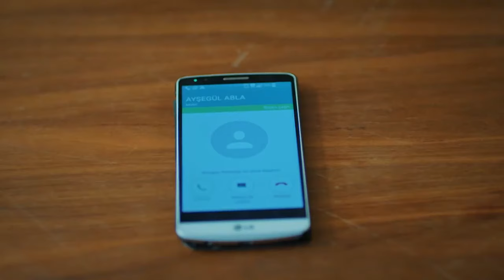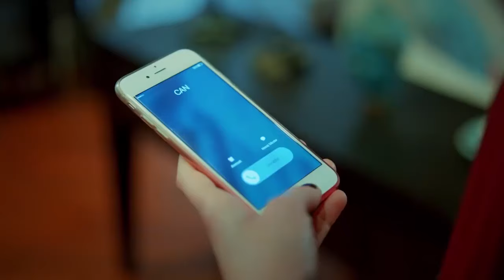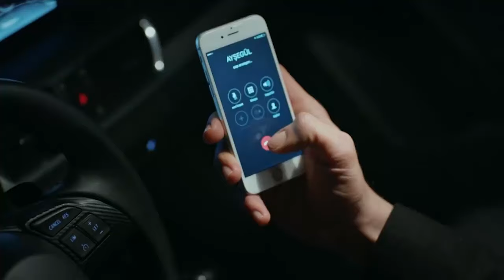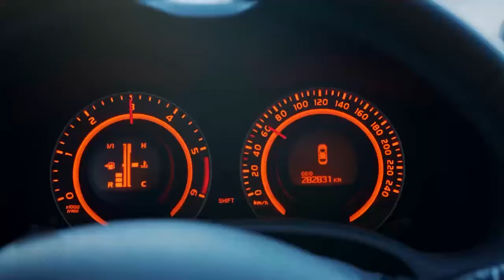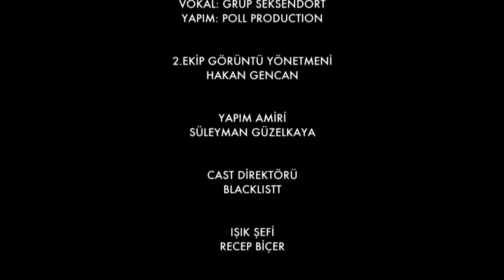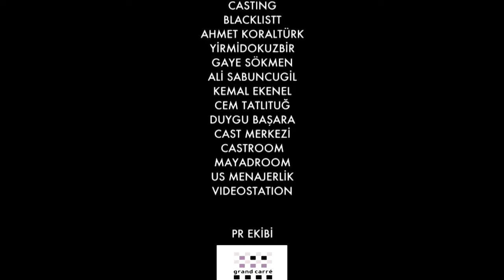ურთიერთობის სტატუსი ჩახლართული ეპიზოდი 29